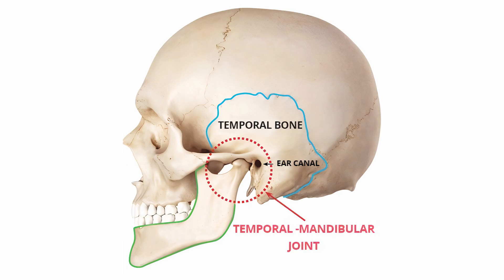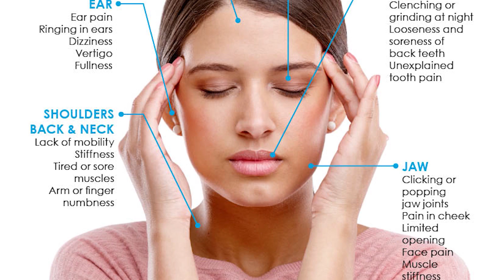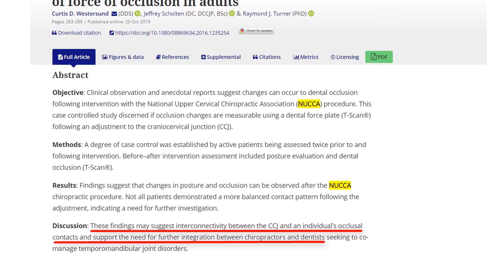Jaw-Dropping Results for a Pain-Free Smile! Correcting TMJD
Brace yourself for a jaw-dropping discussion on TMJ pain and how you can naturally treat TMJD! Join Dr. Kyle Murray from Atlas Brain and Spine as we dive into the fascinating world of Temporomandibular Joint Disorder (TMJD) and discover the solution you've been searching for. Say goodbye to discomfort and embrace the power of  NUCCA - a holistic approach that's changing lives!

Claim your free consultation today!

Get your evaluation by the doctors at Atlas Brain & Spine NOW!

|| Atlas Brain and Spine ||

When you heal your brain, you will truly begin to heal your pain!